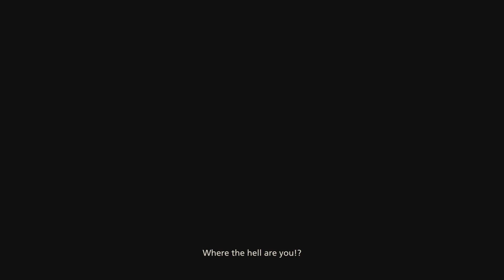The death of cidolfus